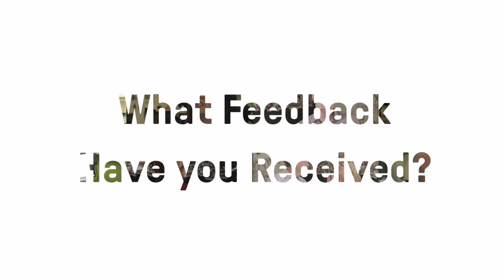Fintech Founders: Geoff Kendall Ezidox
Ezidox facilitates the collection, management and storage of documents required to support complex transactions like mortgages and other loans. Geoff Kendall talks more about their journey here

ABOUT STONE & CHALK

Stone & Chalk is Australia’s largest innovation community. Our mission is to transform Australia into a sustainable, technology driven economy by supporting emerging tech startups and scaleups, corporations, and government at every stage of their innovation journey.

WHY SHOULD I BECOME A RESIDENT?

As a resident of Stone & Chalk, you can access:
State-of-the-art hubs in the heart of Sydney, Melbourne and Adelaide
A vibrant community of likeminded founders
A world-class network of investors, mentors, customers, and experts
Expert advice and guidance with a tailored business growth strategy